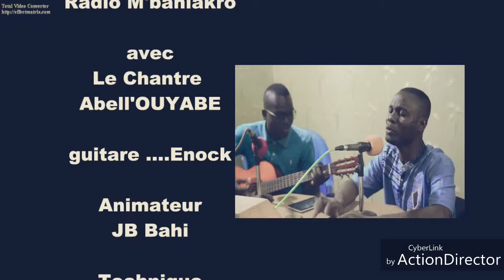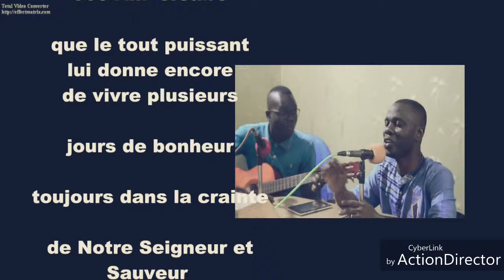Abell'Ouyabe-Parlons music- Emission Radio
Le chantre Abell'Ouyabe etait l'invite de l'emission ''parlons musique'' sur la Radio M'Bahiakro Fm, Ce 14 fevrier 2019, jour special de la Saint Valentin, et aussi jour anniversaire de l'invite.
Un temps de moment accoustique pour la gloire de notre seigneur Jesus.
''L'Amour de Dieu'' extrait de son album intitule ''Mon ni da'' je t'invoque, je t'appelle'' Jesus